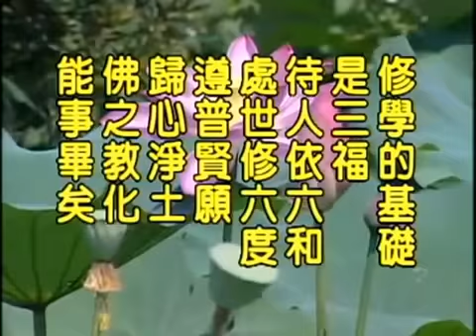(02)地藏菩薩本願經-淨空法師(台語配音)